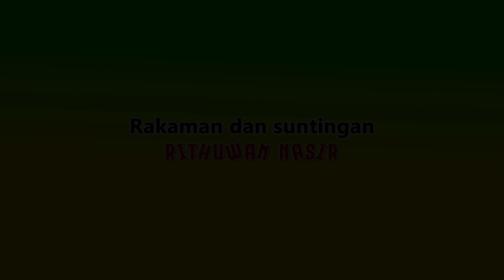Pertandingan Dodgeball Perempuan B15, Sarawak lawan Negeri Sembilan, KBSPK 2024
Pertandingan Dodgeball antara Sarawak lawan Negeri Sembilan, Kem Bakat Sukan Perpaduan Kebangsaan 2024, 17 Julai 2024, KOMBES, Alor Setar Kedah

Sukan Dodgeball perlawanan kategori Perempuan B15, Sarawak menentang Negeri Sembilan.

Kem Bakat Sukan Perpaduan Kebangsaan 2024 (KBSPK 2024) ini memberi peluang pelajar-pelajar seluruh negara bertanding dalam sukan frisbee, dodgeball dan lompat tali berirama.

Sebanyak 16 buah kontinjen turut serta, termasuk 13 buah negeri dan 3 buah wilayah persekutuan.

Diharapkan melalui penglibatan pelajar-pelajar dari semua negeri dan wilayah membawa nafas dan semangat baharu kepada semua yang terlibat.

Terima kasih tidak terhingga kepada tuan rumah, JPN Kedah yang mengelolakan sukan-sukan ini dengan baik sekali.